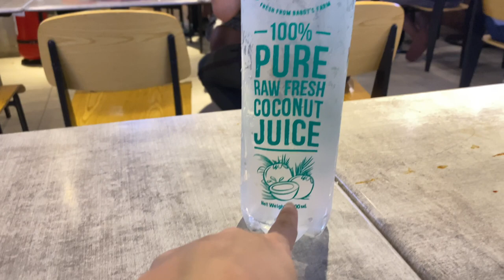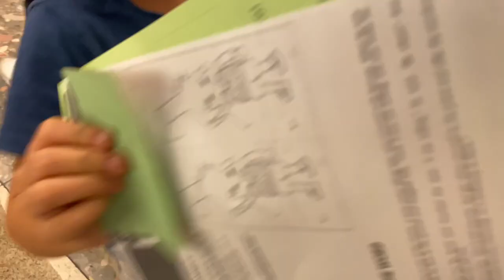RESORTS WORLD AT DATE KINABUKASAN SA MAKATI